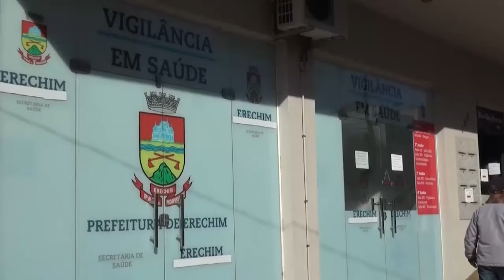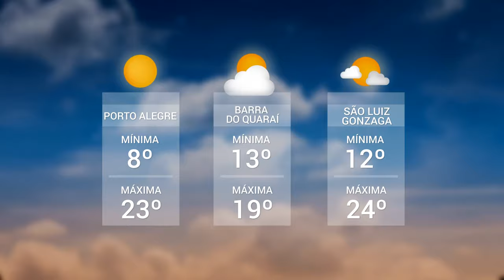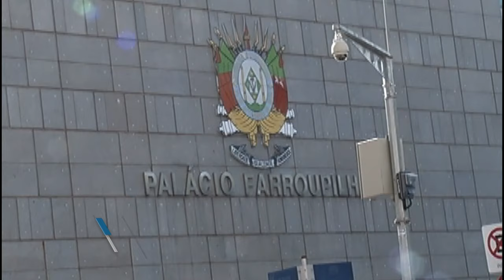Panorama | TVE - Boletim 13:45 - 10/07/19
Número de mortes no trânsito cai 12% no primeiro quadrimestre
TV BOM DIA: Febre amarela no norte do estado
Pagamento do abono salarial
Previsão do tempo
Aprovação da LDO
TV UNIVATES: Campeonato Piá de futebol